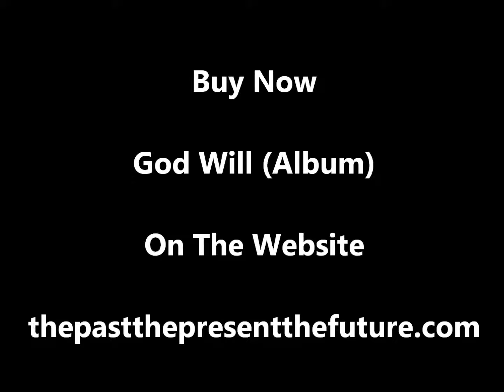Working With God (Prod By Reckyz Rose)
God Will Album